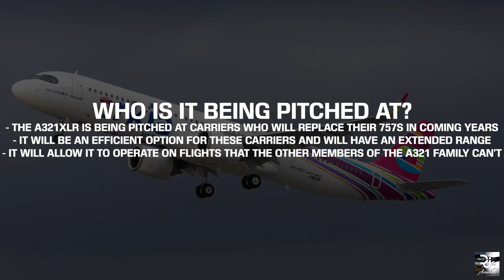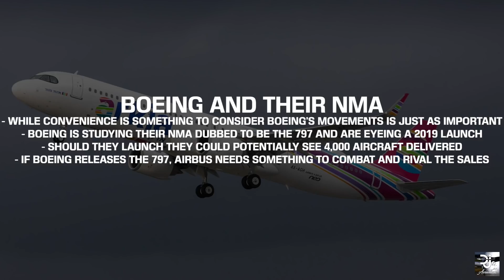New Details on Airbus A321XLR Revealed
Airbus released new details on their A321XLR, an aircraft which will offer customers Extra Long Range in comparison to the A321LR which offers customer Long range flights, in today's video I discuss all the new details about the aircraft!